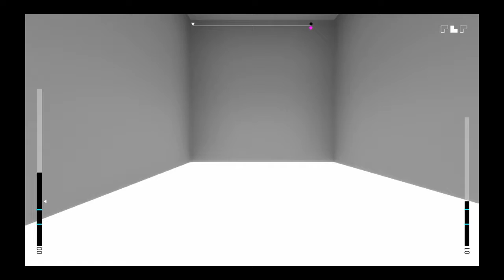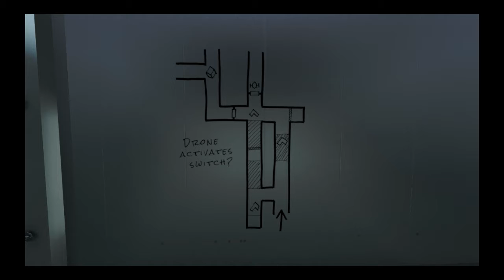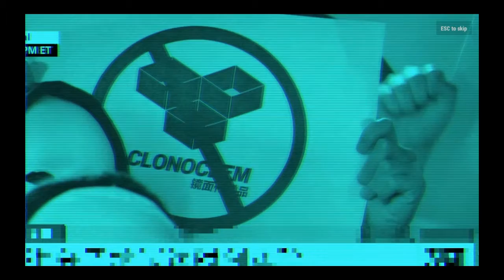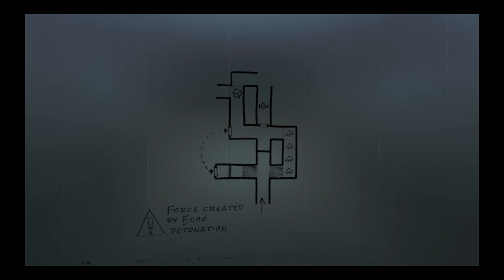NetMoverSitan Plays: ECHOPLEX - Part 3: Baiting Time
Drones can be lured away, providing time to get to where what is needed is...